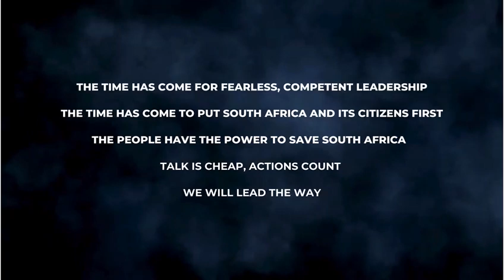UIM - The People's Party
Join us and BE THE CHANGE